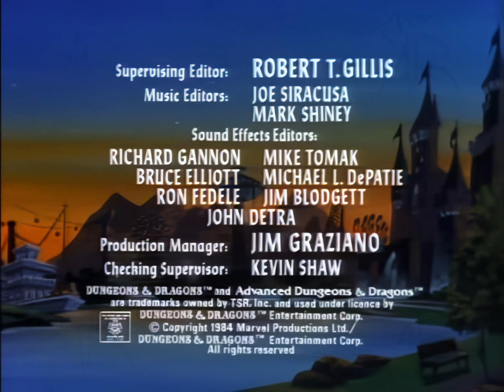Dungeons & Dragons Cartoon s2e3 City at the Edge of Midnight | 4k @29.97fps w/ Filmic Motion Blur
Fully restored and remastered @29.97fps, 4:3 aspect ratio, @2160p (WITHOUT access to the original master tapes). I used Topaz AI, Davinci Resolve, Affinity Designer, and DxO Photolab.

Dungeons & Dragons s2e3 🧙🪄 City at the Edge of Midnight 🐲🧙‍♂️

🔮🧝‍♀️The kids must seek out The City At The Edge of Midnight and save its children from The Nightwalker, who steals little children at the stroke of midnight.🧝‍♀️🔮

Directed by: John Gibbs
Written by: Michael Reaves & Karl Geurs